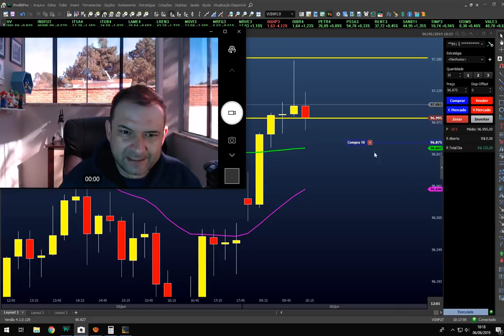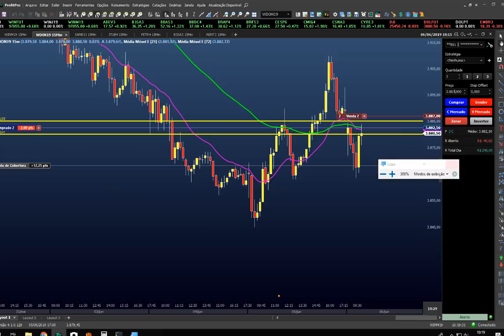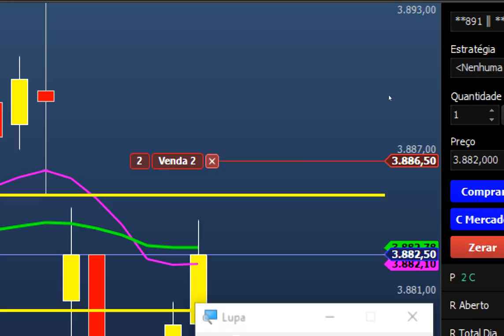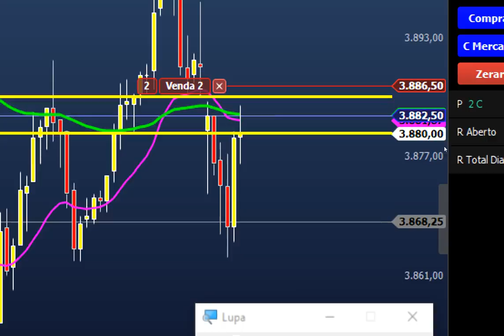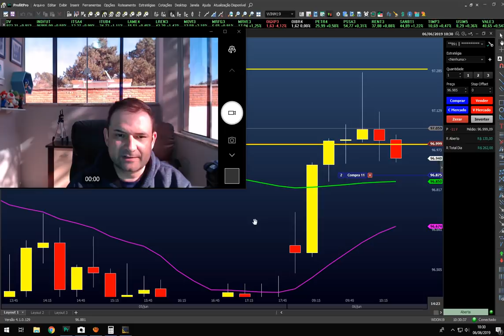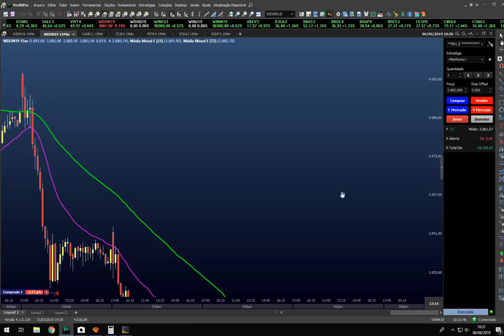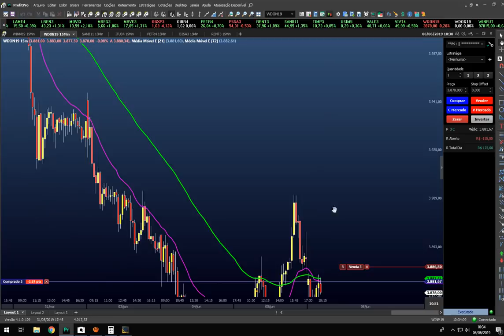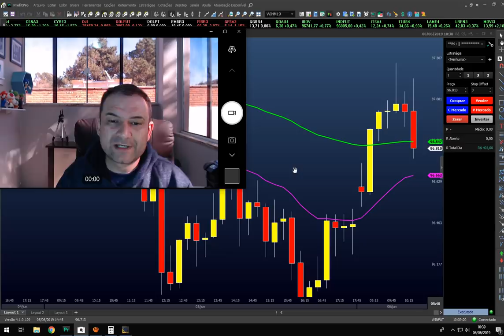$uce$$o no Mini Dolar